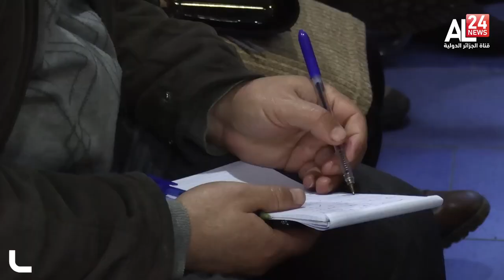Conférance de presse du FFS: Union patriotique et consenus National